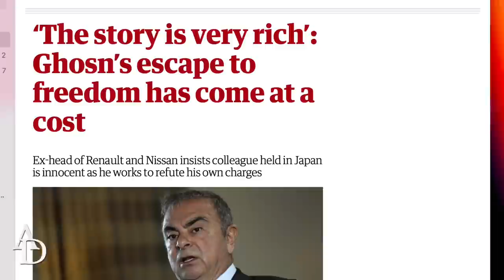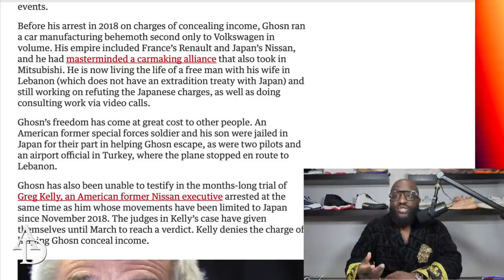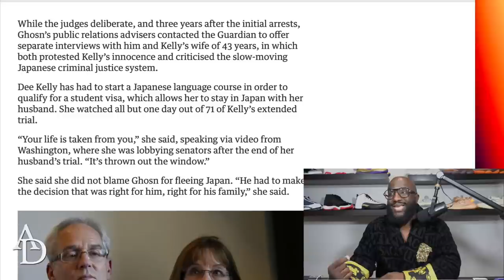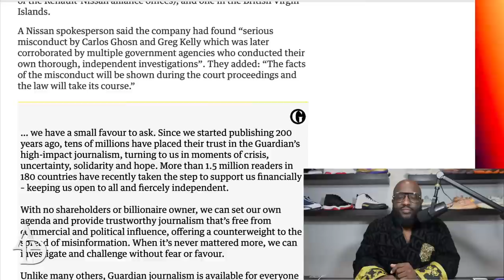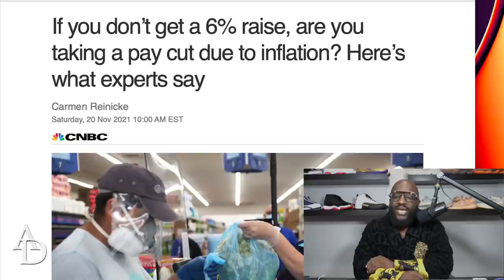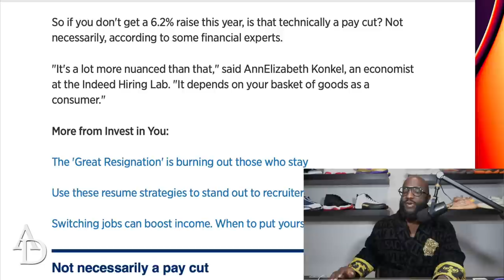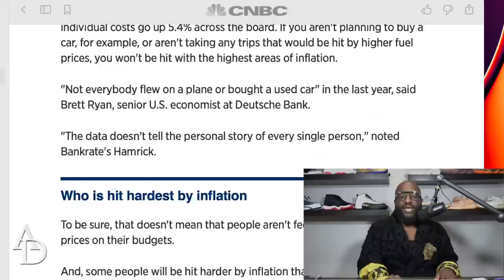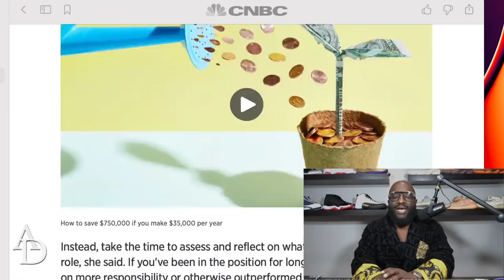PERKS OF BEING A MILLIONAIRE... Carlos Ghosn's escape to freedom costs as his friends still suffer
Mail:
Anton Daniels